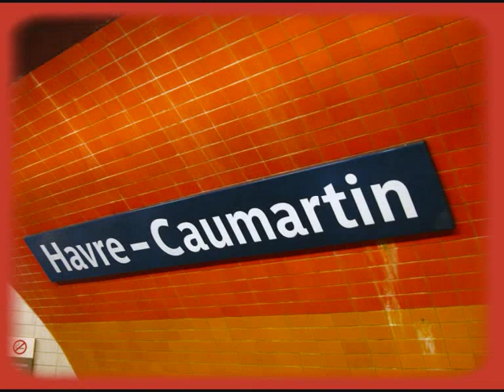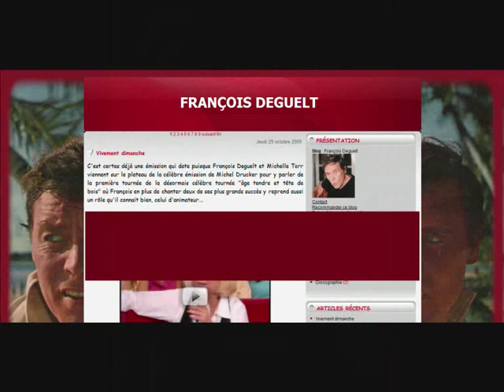François Deguelt - Wim bam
Wim bam !